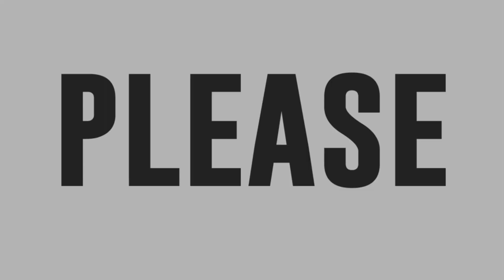TNT All-Star Showdown with Noven, Jhon Clyd, Jermaine, Charizze, Ato and Elaine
In TNT All-Star Showdown, the Tawag Ng Tanghalan singers perform the timeless hits of OPM legend, Freddie Aguilar.